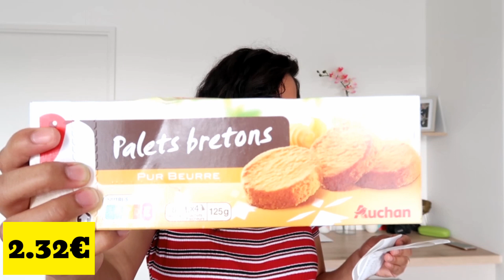Hacer MERCADO en FRANCIA 2019 ► ¿CUÁNTO CUESTA? 😱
Cuanto cuesta hacer un mercado SEMANAL o MENSUAL en Francia. Mira este video YA MISMO